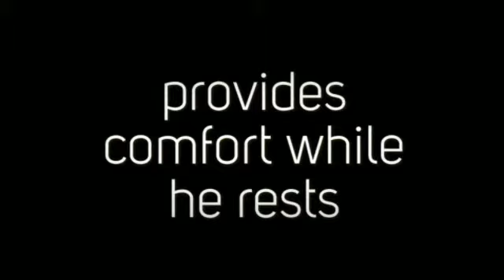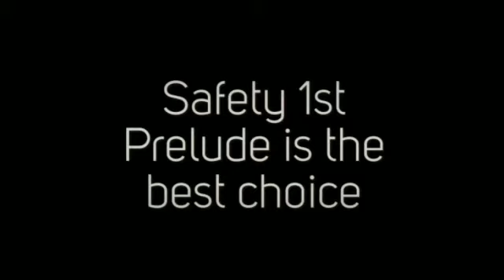Safety 1st Prelude Playard, Vintage Romance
For Viewing More About Safety 1st Prelude Playard, Vintage Romance You Can

This product comes with an elevated changing table. So changing your baby’s diaper is made easy for you and comfortable for your child. This crib comes with wheel for mobility purposes. So if you wish to transfer this crib from one place to another, it’s definitely fine! You can do it quickly by yourself.  Say for example, the crib can stay in the nursery during the night and let it stay in your balcony or garden area during the day.